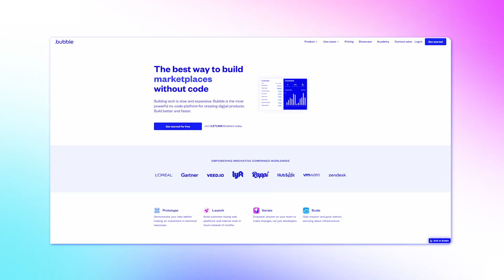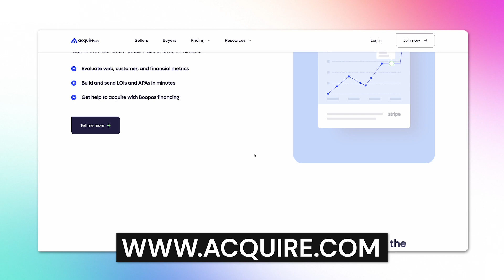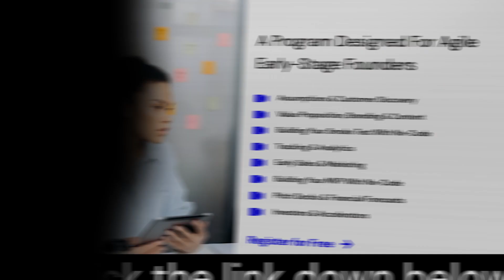This No-Code SAAS Went From Idea To ACQUISITION With Bubble.io (Jump Studio Case Study)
Embark on an inspiring journey with us as we delve into the story of a No Code SAAS that went from a simple idea to a successful acquisition, all thanks to Bubble.io.

In this Jump Studio case study, we'll take you through every stage of their success journey, revealing the strategies employed, the challenges faced, and the key turning points that led to their eventual acquisition.

Learn how they harnessed the power of Bubble.io to transform their operation, accelerate growth, and seal their success story.

If you're looking for a blueprint to follow for your own success, this is a must-watch!

🚀 WeAreNoCode Academy - Start your learning journey today!
Learn how to launch your next business idea from scratch with no-code. Access multiple courses in one unique learning environment. Discounts, networking events, live learning, and more.

Timestamps:
00:00 - Intro
00:35 - Jj's story
04:09 - Key learnings